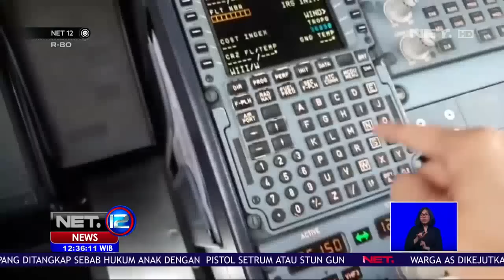Kemenhub Cabut Lisensi Penerbangan Single Engine Captain Vincent NET12